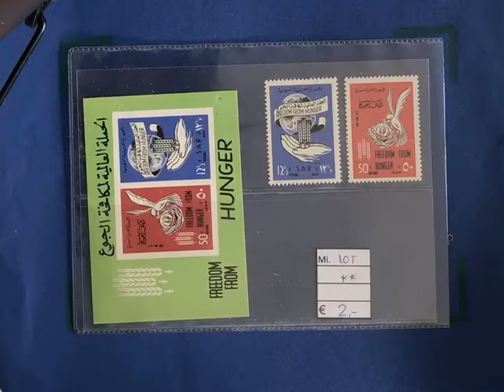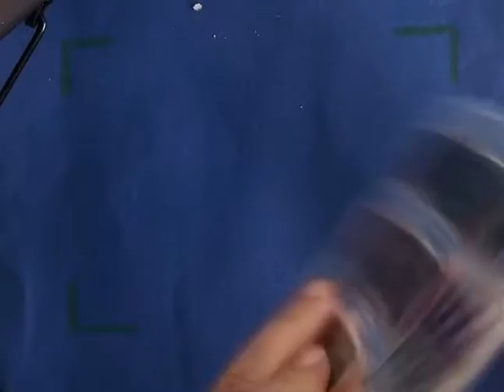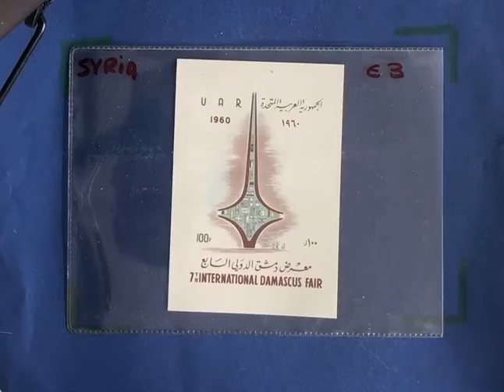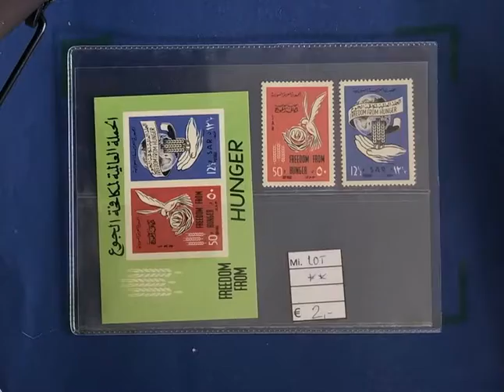JF-Stamps Stock: Middel East: Syria Stamp Box